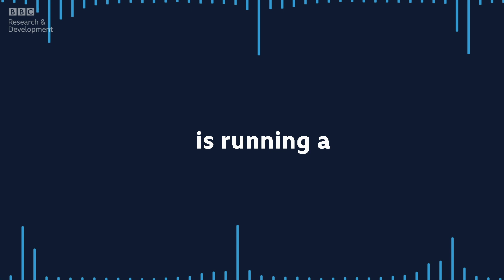Synthetic voices: How do they make you feel?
How do audiences in 2020 feel about the use of synthetic voices in different types of media content ranging from national news to entertainment? Do regionality and gender affect the way BBC content can be perceived if delivered by synthetic voices? How would that make people feel?

BBC Research & Development have just launched an online study called Synthetic Voice and Personality, which tests several bespoke synthetic voices with British regional accents on a wide public audience.